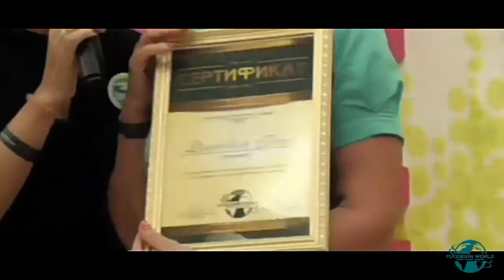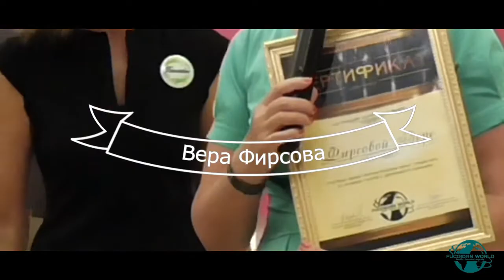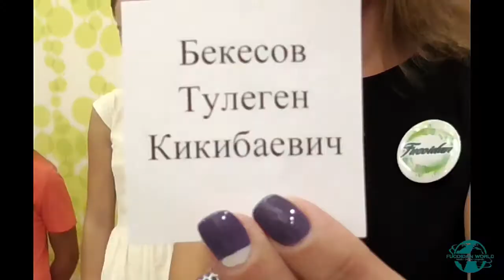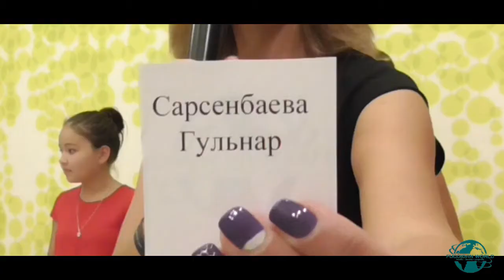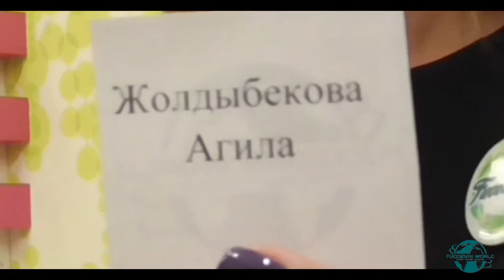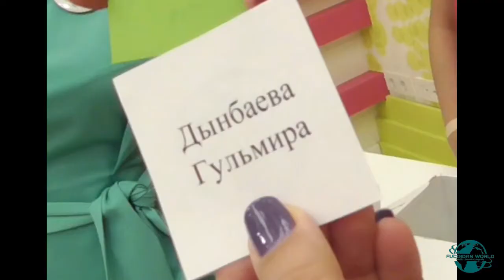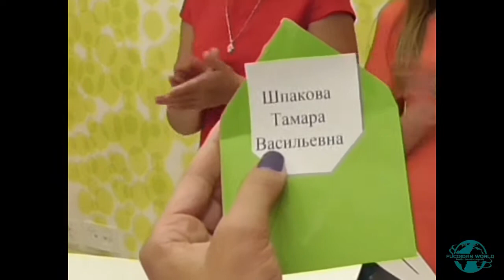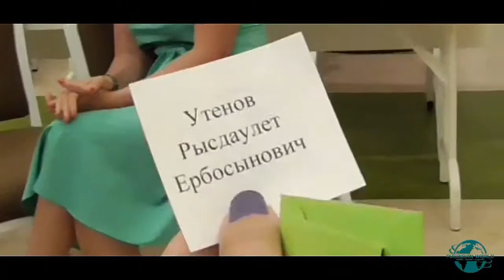Час Удачи!! Первый розыгрыш на бизнес форуме компании Fucoidan World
Первый раз мы провели розыгрыш призов ЧАС УДАЧИ на бизнес-форуме в Турции. В этот раз все, выполнившие промоушен, получили призы за Сентябрь-2015. Смотрите!!!